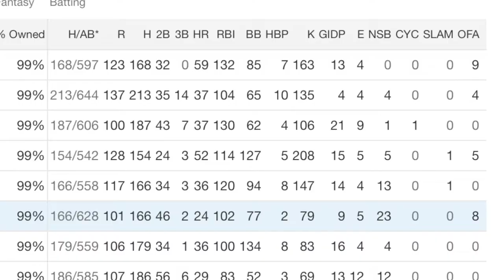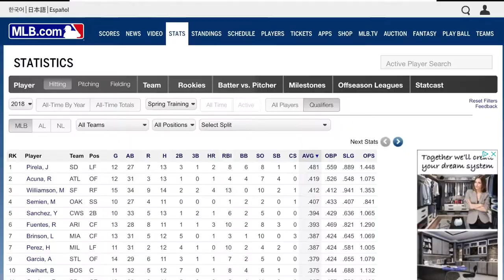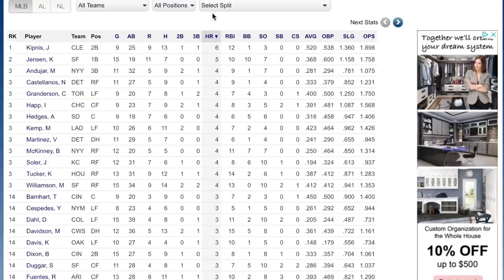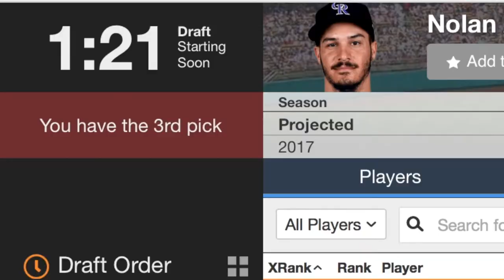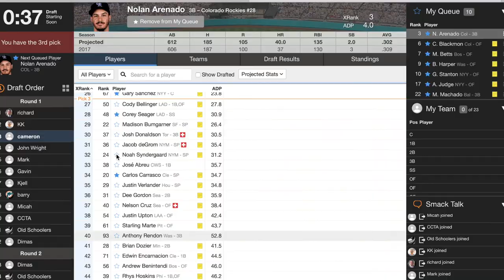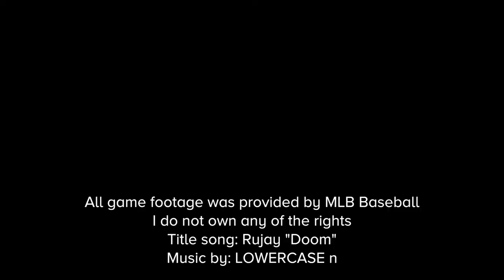5 Things You Should Know When Starting a Fantasy Baseball Team: Bro's Talk Baseball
Hope you learned a bit more on how to start a successful fantasy team and beat your friends.

Tune in each Sunday for a new edition of Bro's Talk Baseball!